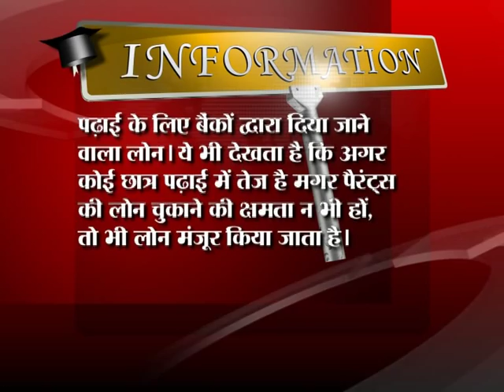Treyaksh School GD Goenka Preview TV-Career Mantra